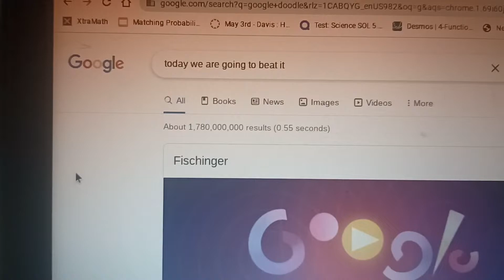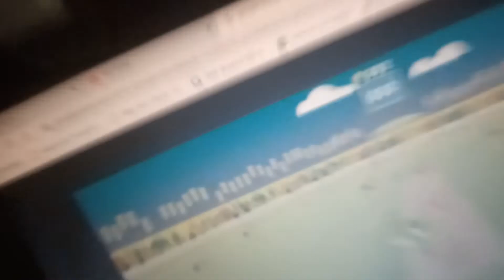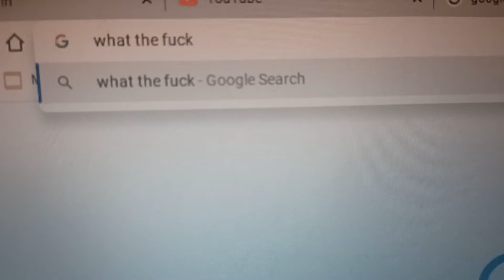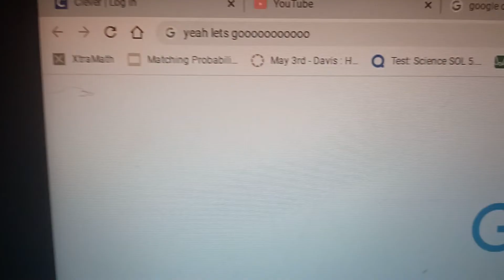I beat my high score in Cricket